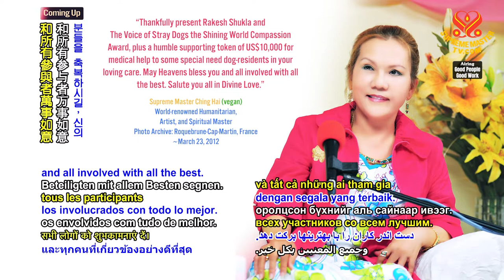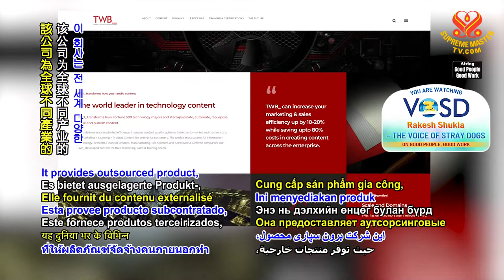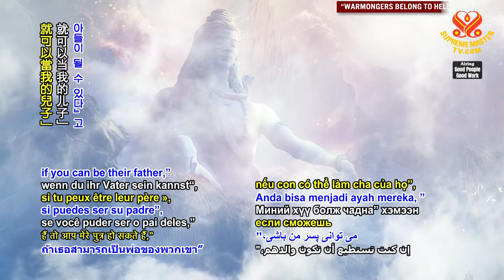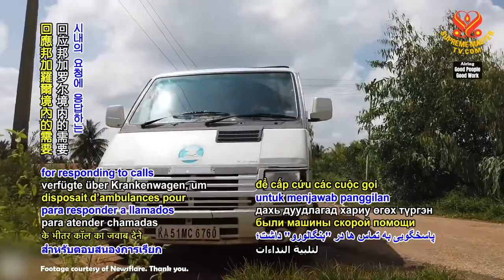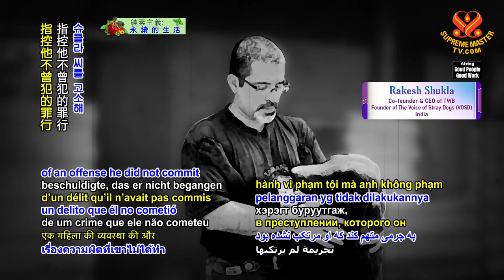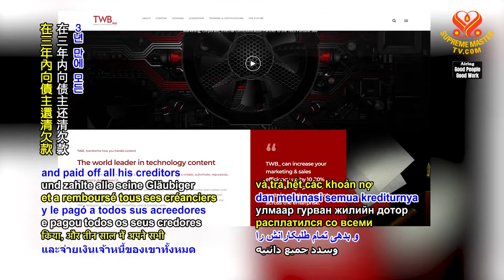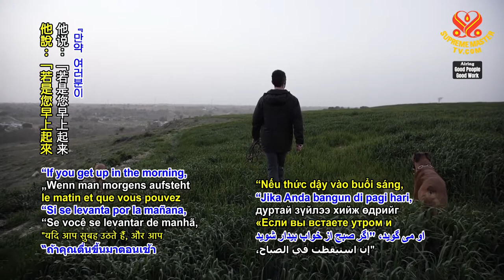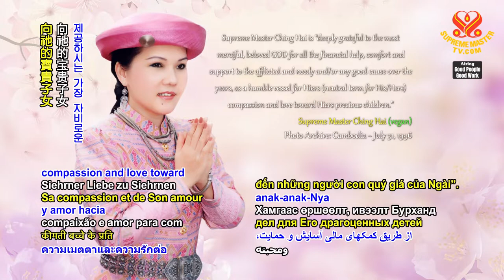1714 GPGW Rakesh Shukla - The Voice of Stray Dogs